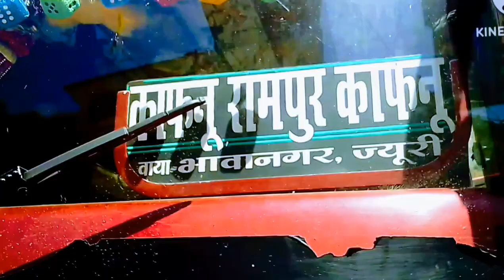Vlog :- 2 || jruri kam se Bhaba Nagar jana pda || Home to Bhaba Nagar full vlog || 2023 😎😎😋😋